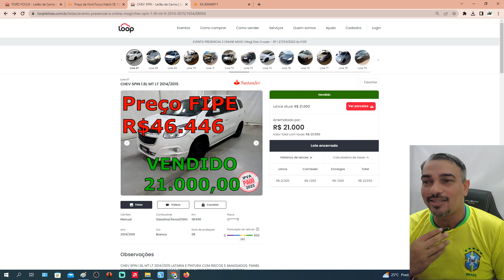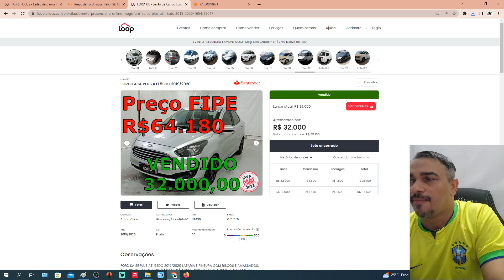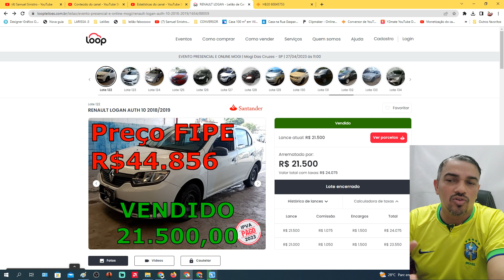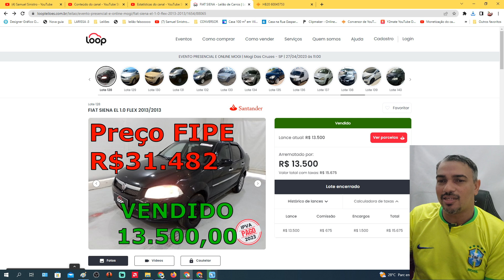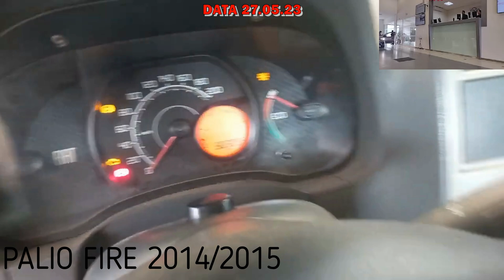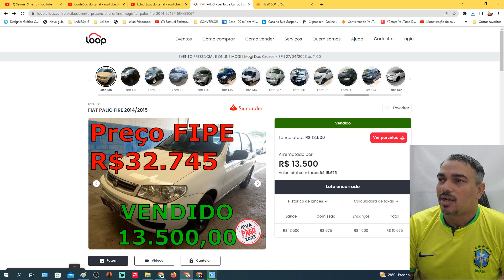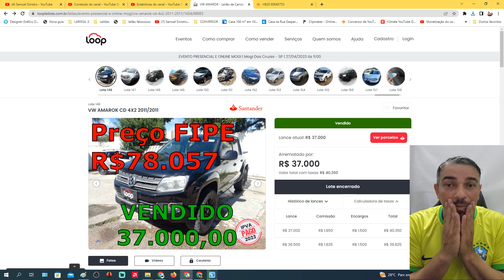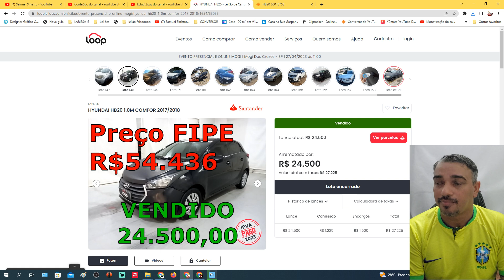LEILÃO DE CARROS EM MOGI MUITO BARATOS KA,LOGAN,SIENA,PALIO,AMAROK,HB20 27.04.2023